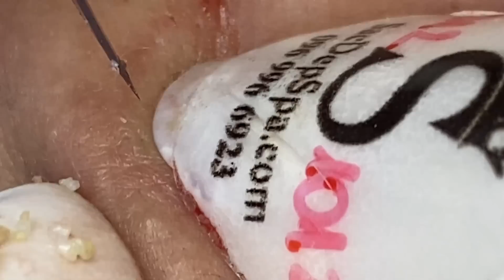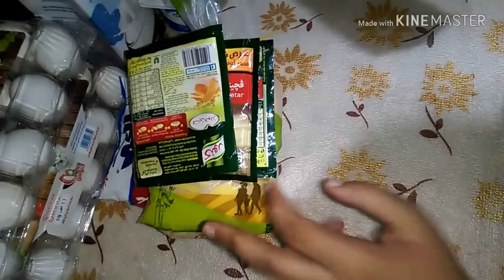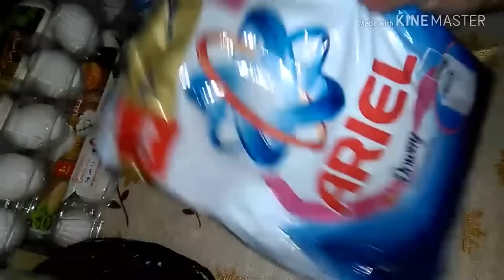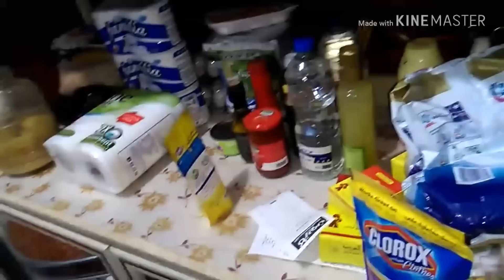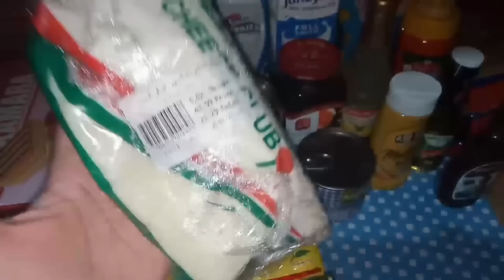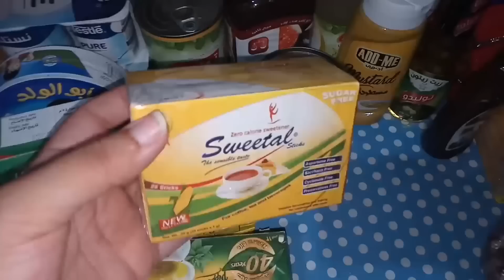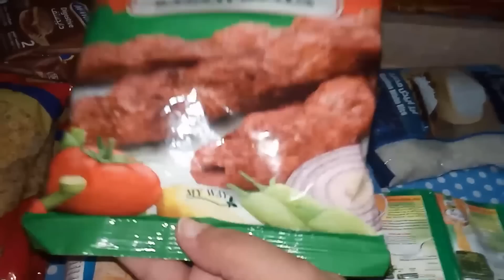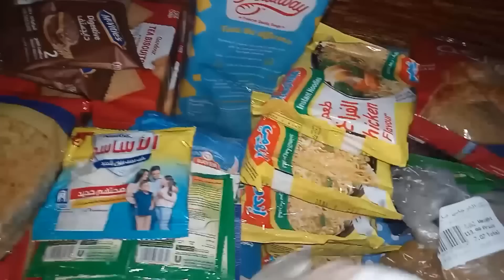Happiness Is What We Need Every Day #5034